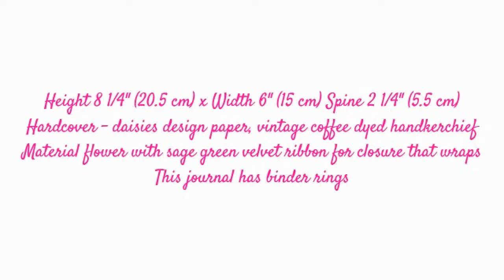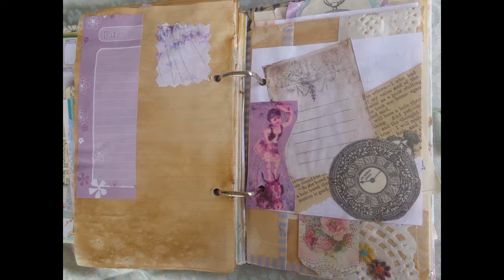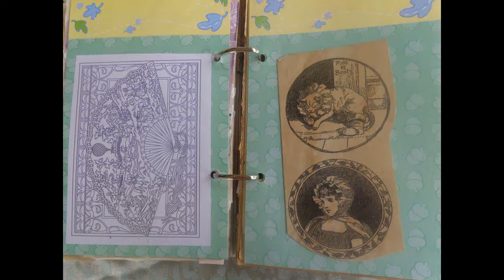Vintage Daisies Junk Journal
Height 8 1/4" (20.5 cm) x Width 6" (15 cm) Spine 2 1/4" (5.5 cm)

Hard cover - daisies design paper, vintage coffee dyed handkerchief, big material flower with sage green velvet ribbon for closure.  This journal has ring binders (easy to load or unload pages).  A very vintage journal using coffee dyed pages, lots of images.  96 pages front & back - 15 memo sheets with pockets both sides (clear)
1 page of stickers - 12 tuck spots - 2 envelopes - 3 pockets - 5 flip outs, vintages bits & pieces, paper dolls, lilac note papers.
My Etsy shop